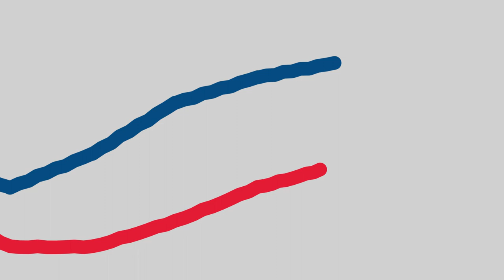The one obvious way to fix inequality that no one is talking about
If we care about inequality, economic opportunity, retirement security, poverty, and economic growth, it's time we care about wages.